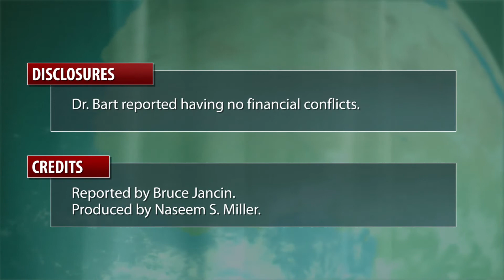Ultrafiltration Flops For Acute Cardiorenal Syndrome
Mechanical venovenous ultrafiltration proved inferior to drug therapy in diuretic-responsive patients hospitalized with acute decompensated heart failure and cardiorenal syndrome in a major multicenter randomized trial.